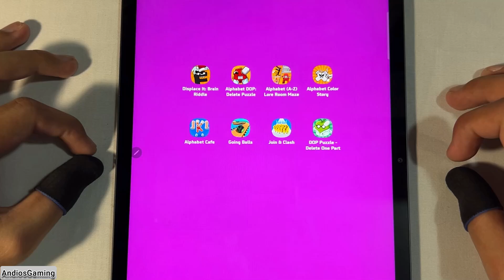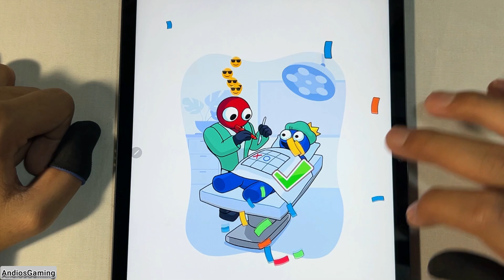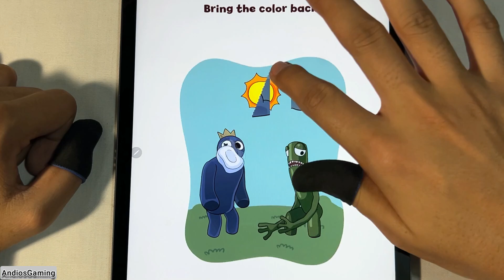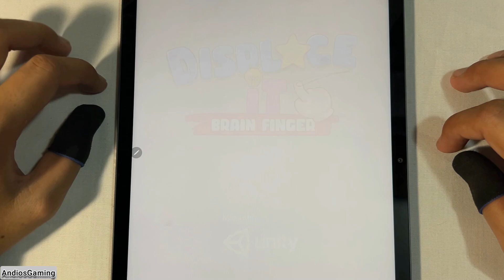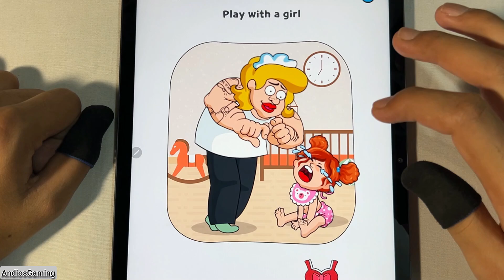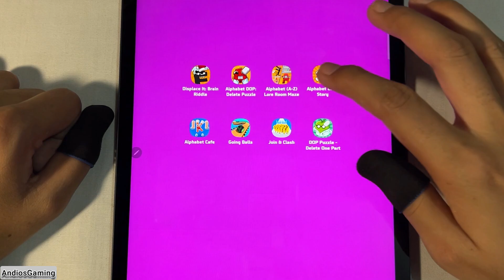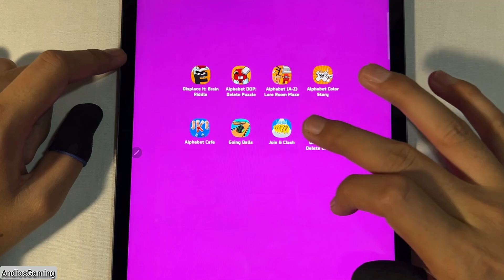Alphabet DOP,Display It,Alphabet A - Z,Alphabet Color,Alphabet cafe,Going Balls,Join & Clash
1.Alphabet DOP
2. Display It
3. Alphabet A - Z
4. Alphabet Color
5. Alphabet cafe
6.Going Balls
7. Join & Clash